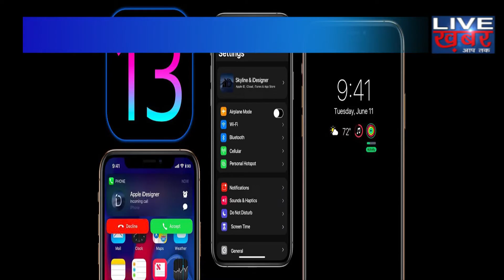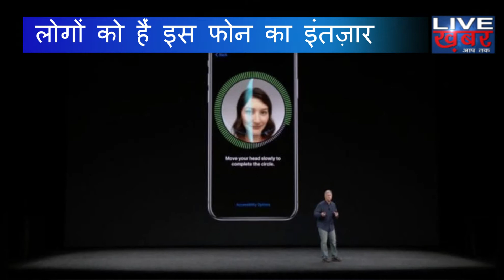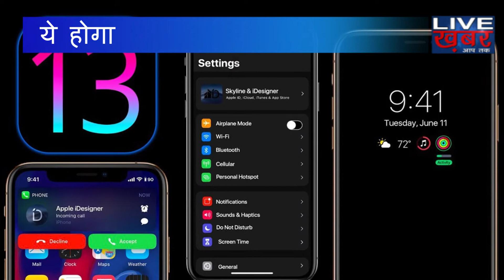TOP 5 Leaked Features of Apple IPhone XI | Live Khabar